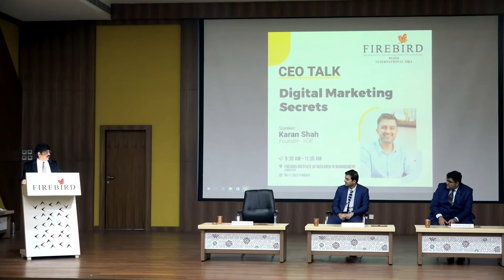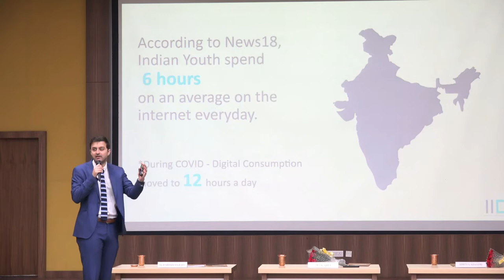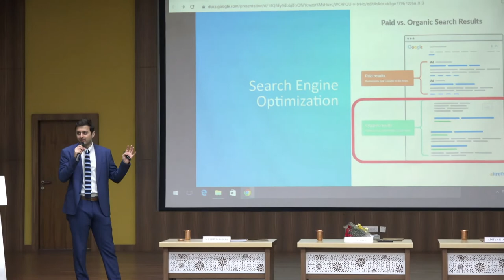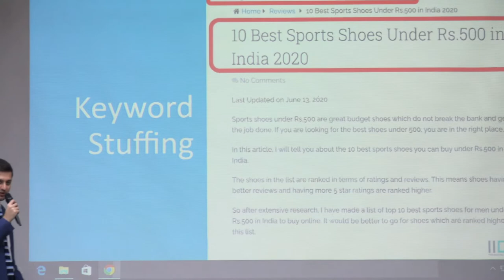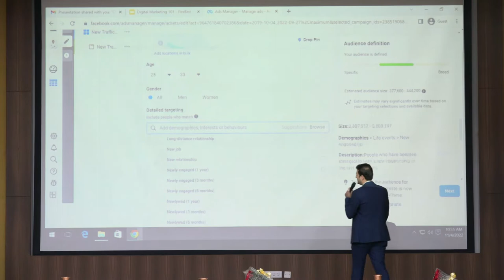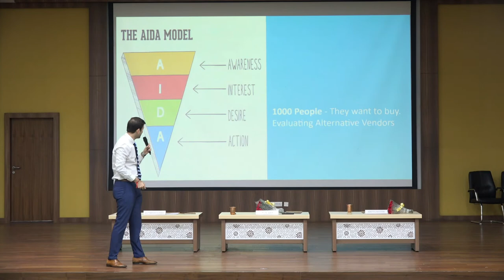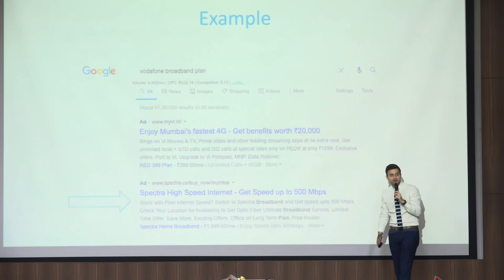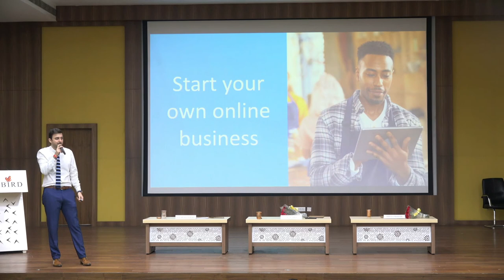The Ultimate Guide to Digital Marketing Secrets|Mr Karan Shah Founder IIDE at Firebird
It's a wonderful time to have Mr. Karan Shah CEO &Founder of the Indian Institute of Digital Education - IIDE at our campus on a series of CEO Talk - Digital Marketing Secrets !!!